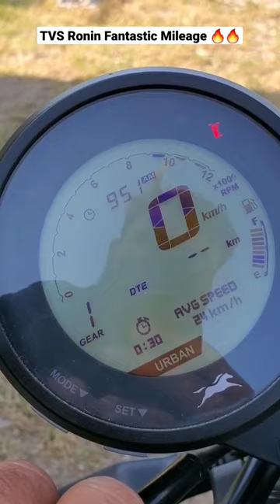TVS Ronin Mileage in Long Ride & Range Error !!